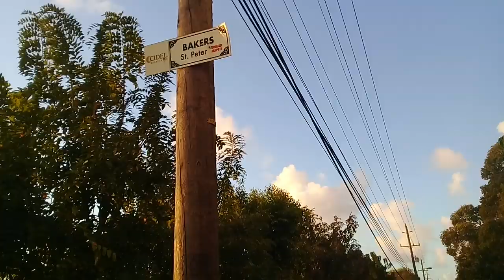Bakers St. Peter Barbados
This is the Bakers section of the Ronald Mapp Highway (Highway 2A) adjacent to Gordon Greenidge School heading towards the north of the island.